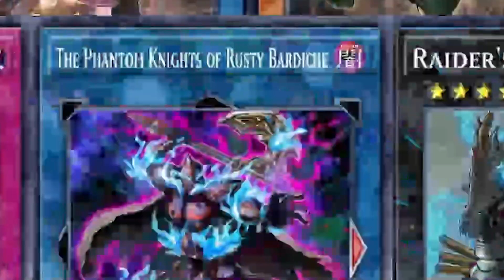This is fine